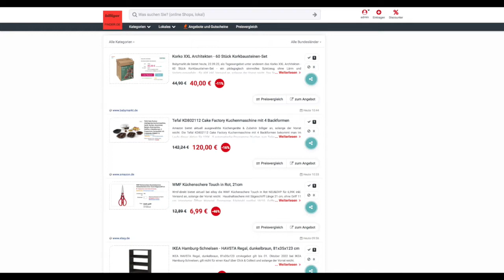Schnäppchen des Tages 22.09.22 - Tefal KD802112 Cake Factory Kuchenmaschine mit 4 Backformen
Heute ist Schnäppchen des Tages - Tefal KD802112 Cake Factory Kuchenmaschine mit 4 Backformen.